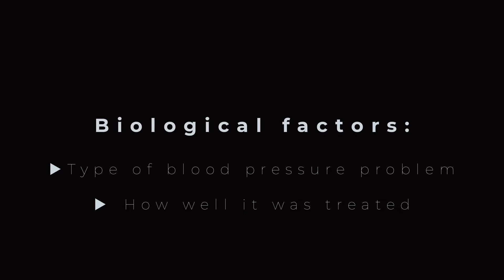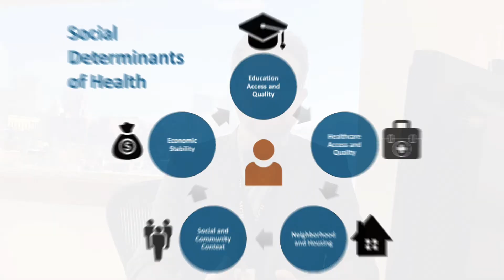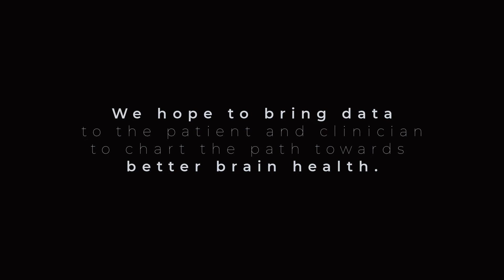Dr. Alessandro Biffi talks about new research on SDOH in stroke recovery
McCance Center’s Dr. Alessandro Biffi reviews new research from his team revealing that one of the strongest predictors of reurring stroke is the income in the patient’s community, among other social determinants of health.